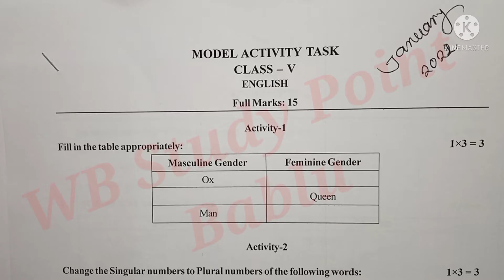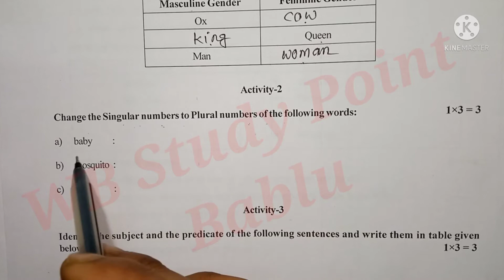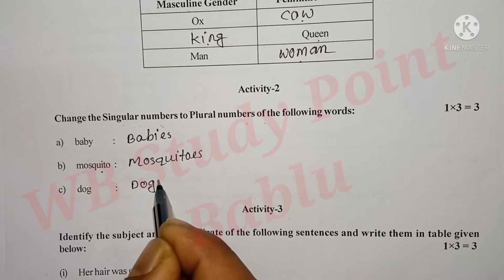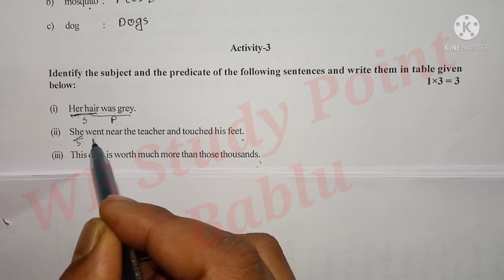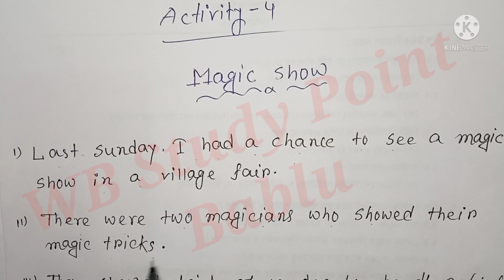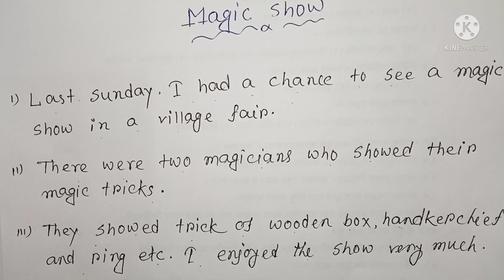Class-5 English (ইংরেজি) Model Activity Task 2022 January Part 1//New January 2022 Class 5 English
In this video you can get class 5 English model activity Task part 1 January 2022

Your Quarry-

class 5 English model activity Task part 1 January 2022
model activity Task English class 5 2022 January
January model activity Task class 5 English 2022 part 1
January 2022 part 1 model activity Task class 5 English
English model activity Task class 5
new 2022 January model activity Task English class 5 part 1